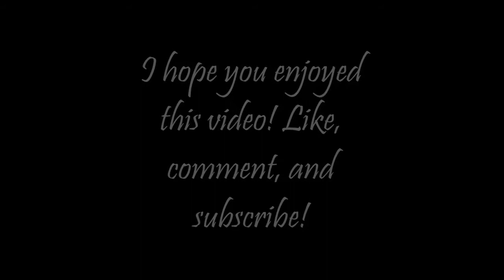Laurel or Yanny? and Poetry Slam | Stuff #6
Welcome to another stuff vlog! Today, I talk about the laurel or yanny controversy and also talk about my poetry slam! (I had to re-upload this video because of copyright issues with the original music I put in it.)

Gaming Channel: Freshly Squeezed Gaming